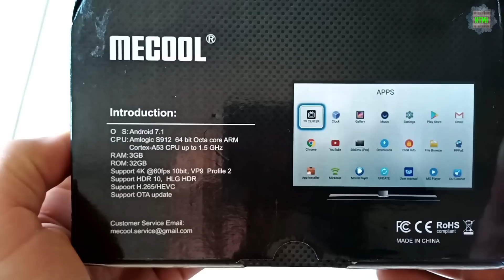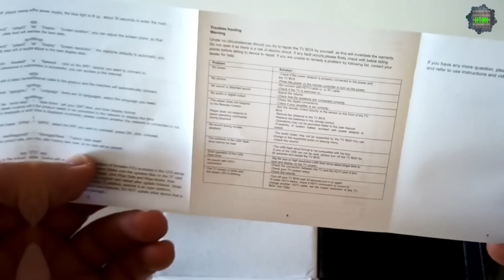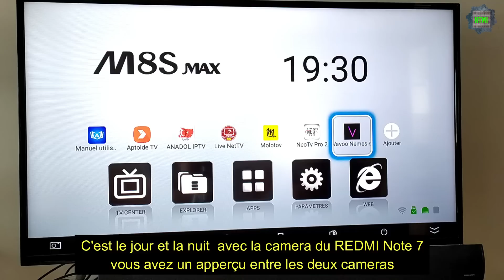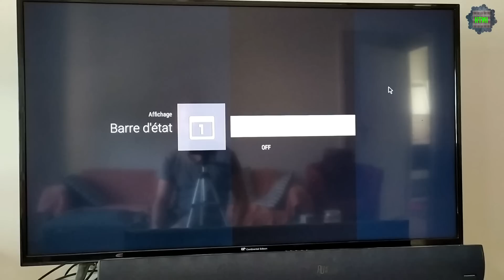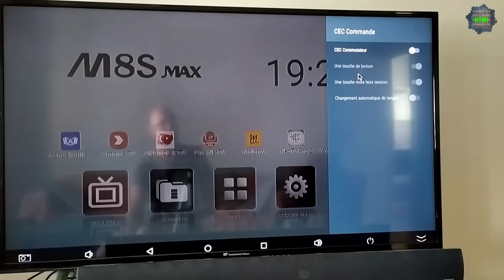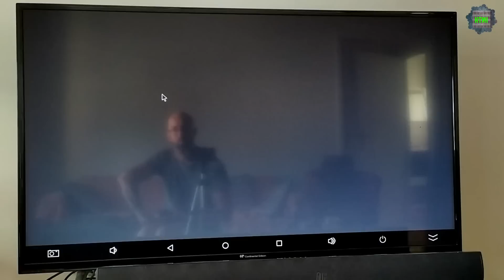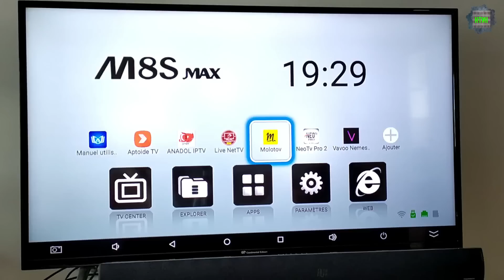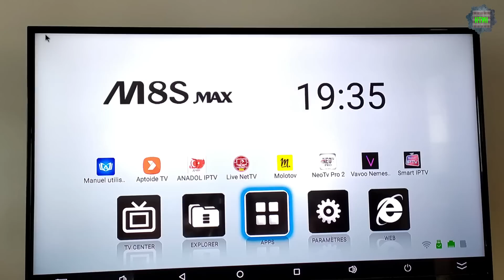MECOOL M8S Max TV Box, déballage et test de cette BOX refroidi avec ventilateur, orienté Gaming?!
Très belle box TV pour moins de 50 €?!